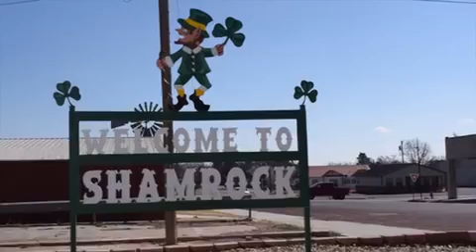The Great Adventure (Part 5)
Our journey from Texas to Memphis to Virginia!